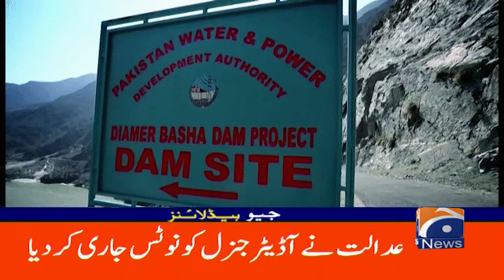Fire in Building | Karachi Latest Updates | Geo News 10 PM Headlines | 11th Sep 2024